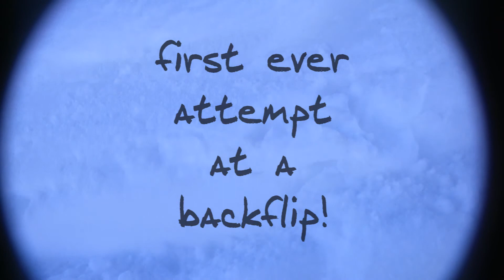First Ever Attempt at a Backflip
My first ever attempt at a backflip on Skis, and head planted into the snow!